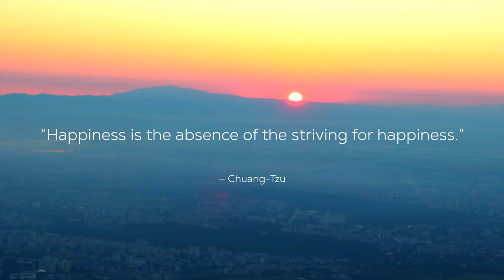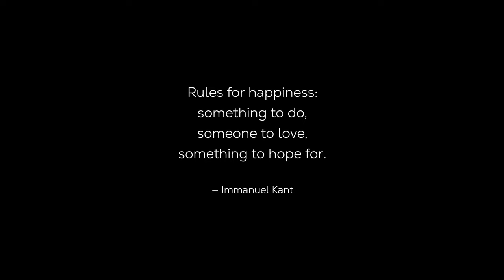Пътят към Щастието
Благодаря много на Крис, че ми помогна с тези кадри. Последвайте го в инстаграм